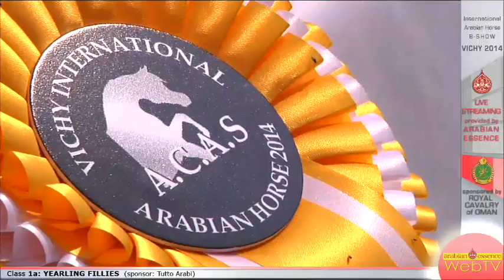Vichy 2014 - Class 1a